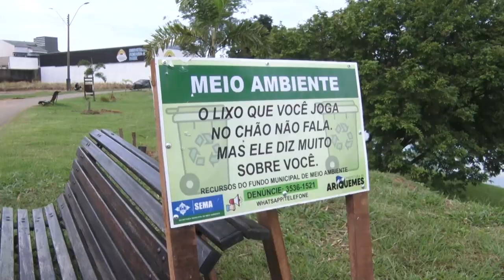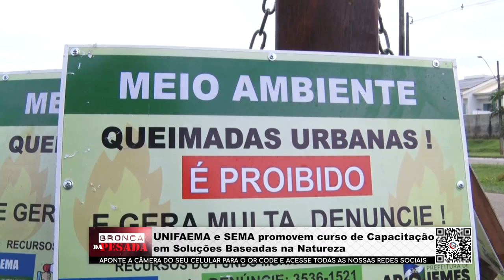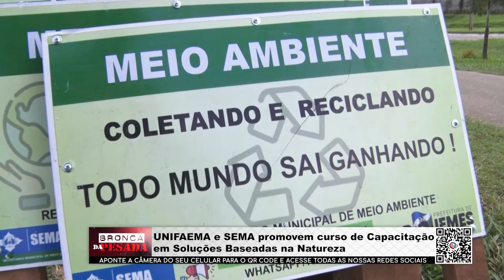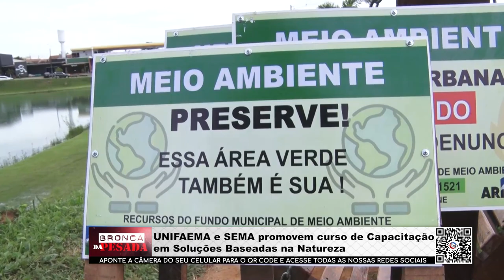UNIFAEMA e SEMA promovem curso de Capacitação em Soluções Baseadas na Natureza Parte Final